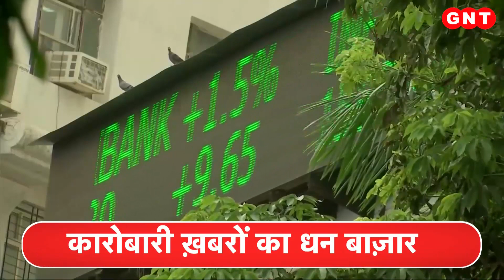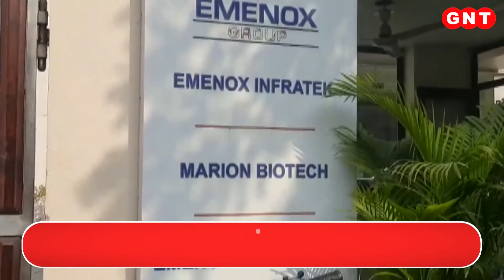Mukesh Ambani के बेटे Anant Ambani की शादी हुई तय, जानिए कौन है दुल्हनिया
न्यूज पथ पर आगे धन बाजार है. जहां शेयर बाजार से लेकर कारोबार तक की सभी अहम ख़बरें हैं. और इसका सीधा रिश्ता आपकी आमदनी और जेब से है. तेज़ रफ्तार ख़बरों के बीच ये जरूरी खबरें छूट ना जाएं. इसलिए चलिए धन बाजार की भी खबर ले आएं.